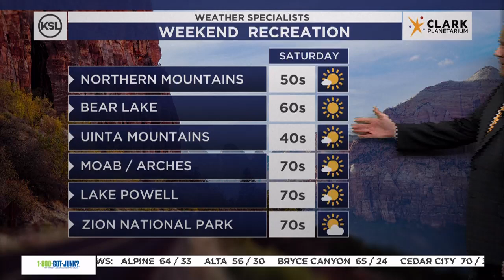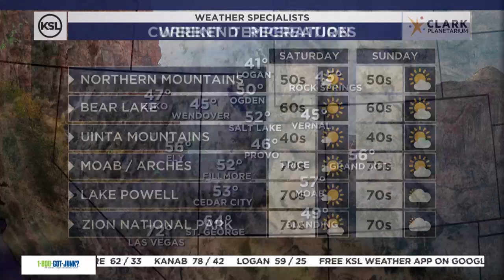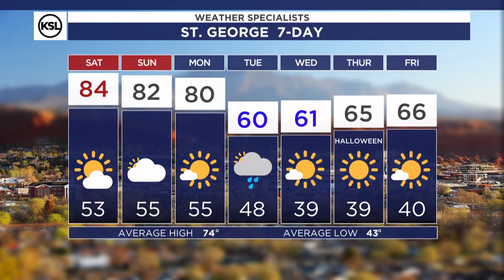Evening weather forecast for Oct. 25, 2024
We have a very pleasant weekend in store, with mostly sunny to partly cloudy skies and warmer-than-average daily high temperatures. The north half of the state will experience the weekend in the low 70s, while the southern half will experience the low 80s.